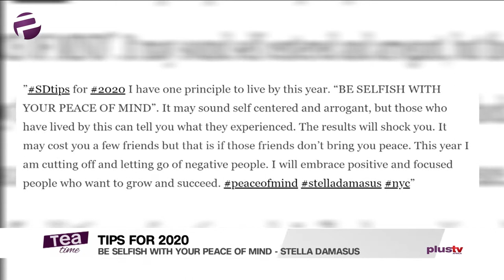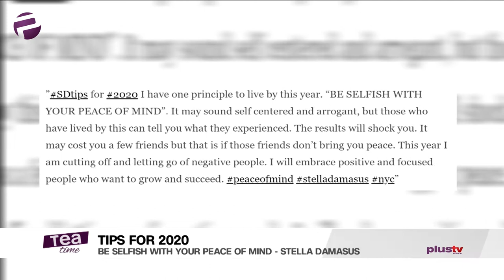Stella Damasus: "Be Selfish With Your Peace Of Mind"